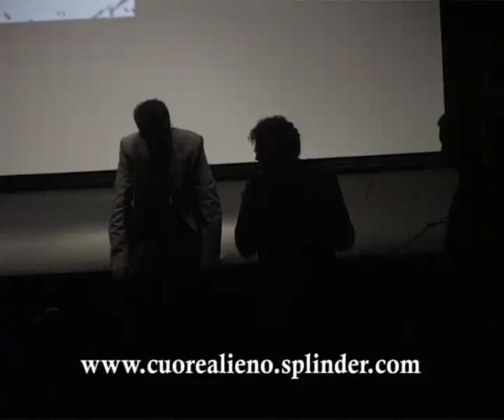6 giorni sulla terra - Domanda Patrizio Mariotti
Patrizio Mariotti interviene nel dibattito sul film 6 giorni sulla terra di Varo Venturi